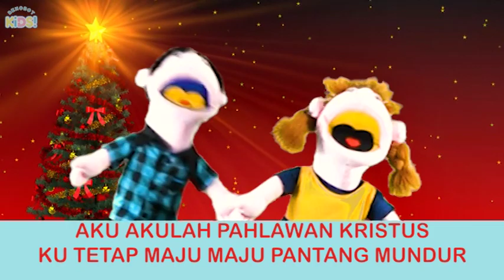Ibadah Rehobot Kids Surabaya (3 Desember 2023)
Hai... Shallom adik-adik semua... Kita sudah berada di bulan Desember. Berkat Tuhan Yesus yang luar biasa senantiasa berlimpah buat kita semua... Amin.

Untuk memberikan persembahan:
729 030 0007 BCA a/n GBI Rehobot Surabaya